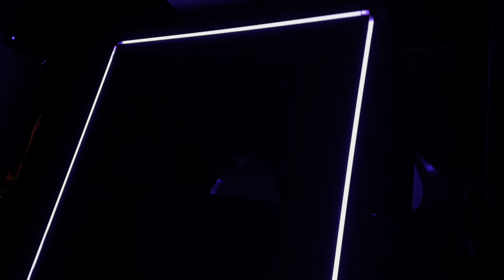Subfiltronik @ The Black Box (Subfiltronik Black Box - Denver, CO 2024) (Recap)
THIS IS NOT THE FULL SET, JUST A RECAP

Filmed with an iPhone 15 Pro Max at The Black Box in Denver, CO on November 22, 2024 during Subfiltronik with Severe b2b Dr. Ushūu and Wagna on support

IF YOU KNOW ANY UNLABELED ID’s DROP EM IN THE COMMENTS

Tracklist:
0:00 -